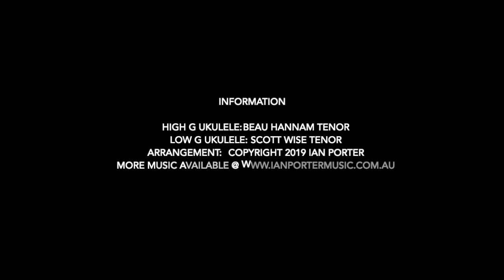Tchaikovsky's French Song - Ukulele Duet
Tchaikovsky
French Song from Children's Album Op. 39
Adapted for ukuleles by Ian Porter